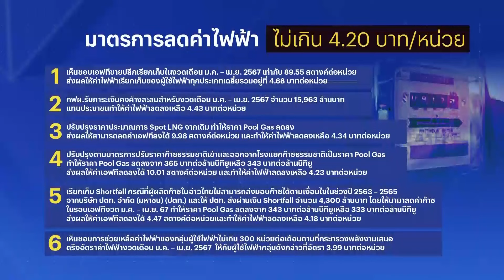กกพ. เคาะค่าไฟงวด ม.ค. -เม.ย. 67 เป็น 4.18 บาท/หน่วย | เนชั่นกรองข่าว | NationTV22